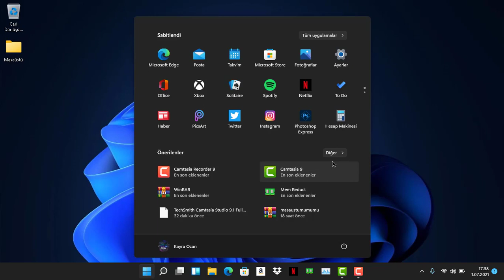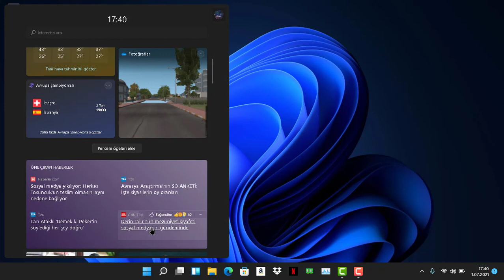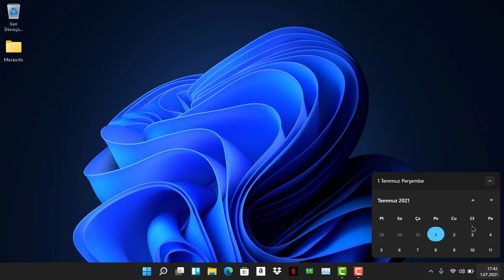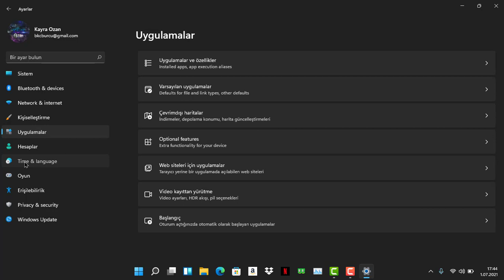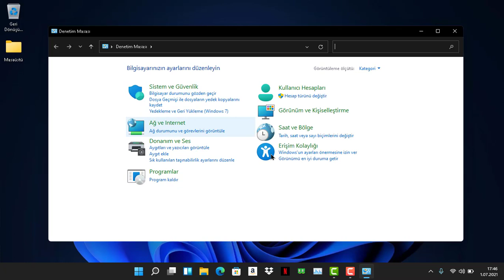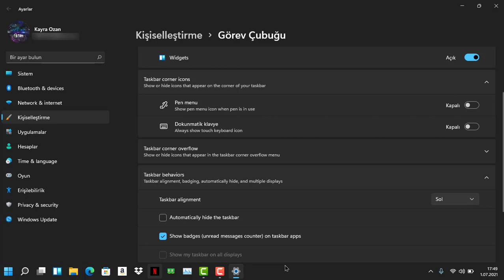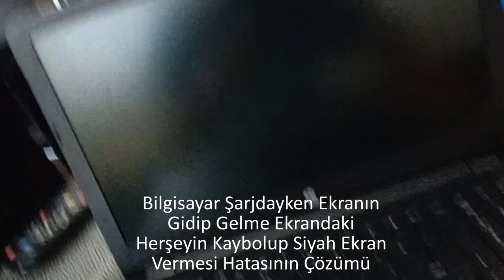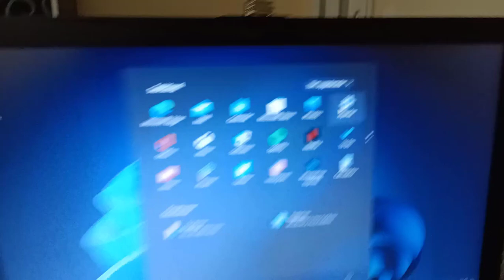Windows 11'i İnceliyoruz Nasıl Olmuş Bakalım! | +Bonus Siyah Ekran Gidip Gelme Sorunu Çözümü!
Bu Videomuzda Microsoft'un Yeni Yazılımı Windows'un Yeni Sürümü Windows 11'i İnceledik Eğlenceli ve Güzel Oldu İyi Seyirler.